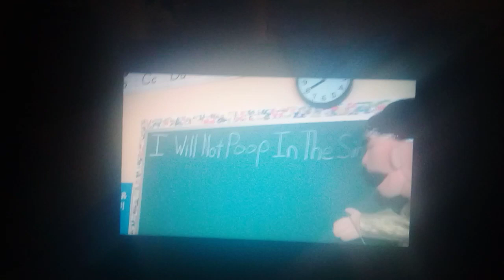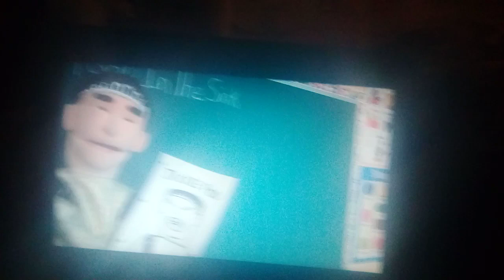February 7, 2021